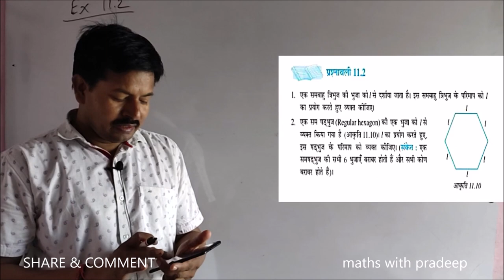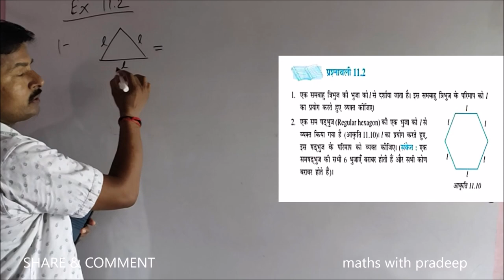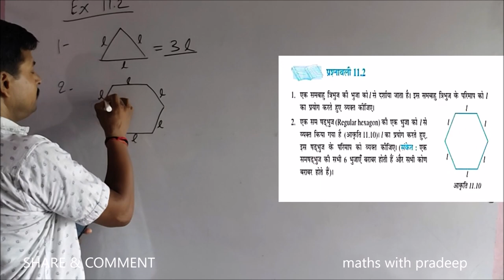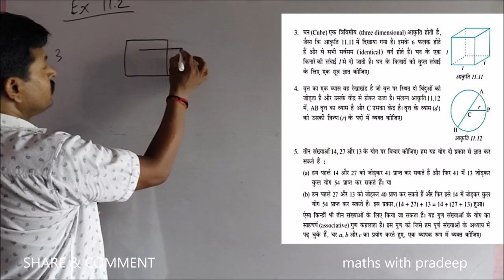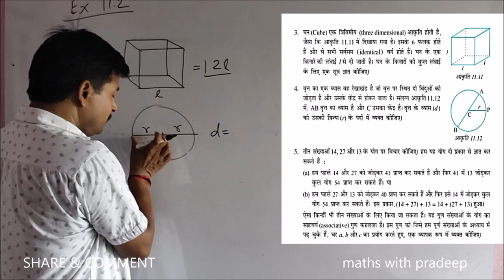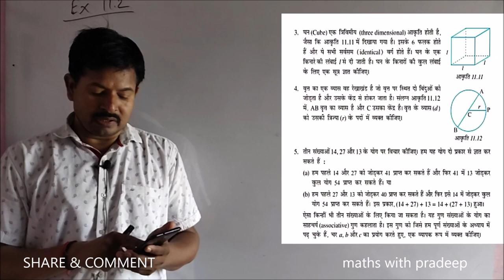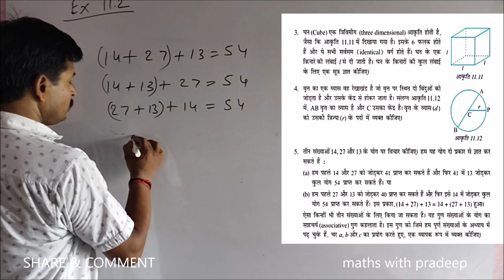Basic Mathematics NCERT MATHS CLASS 6, EXERCISE 11.2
Basic Mathematics NCERT MATHS
 CLASS 6
EXERCISE 11.2
variables, constant, algebra,basic concept, beginning of algebra, zero label, easy concept...

Maths with Pradeep
This channel is committed to those students who devoted for mathematics...

revolution
clock